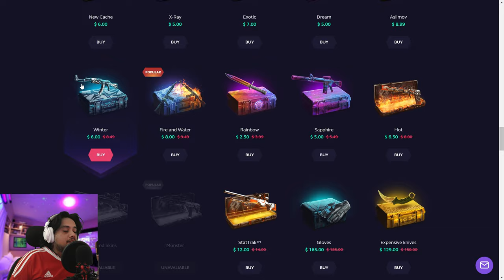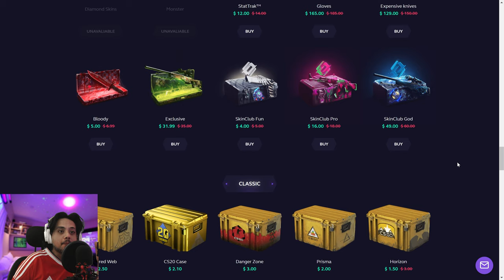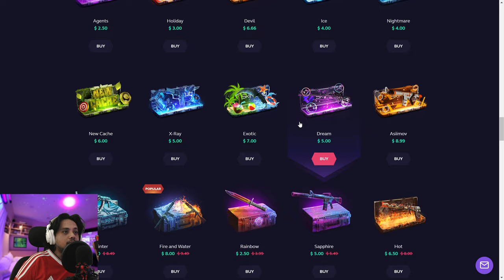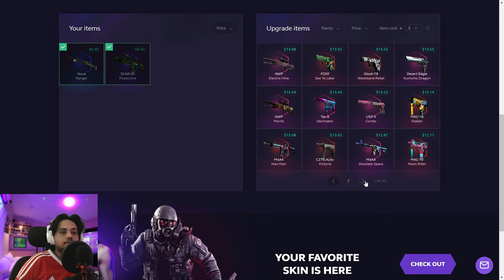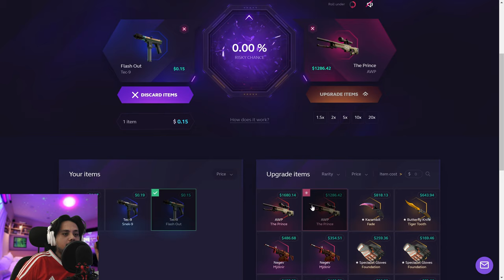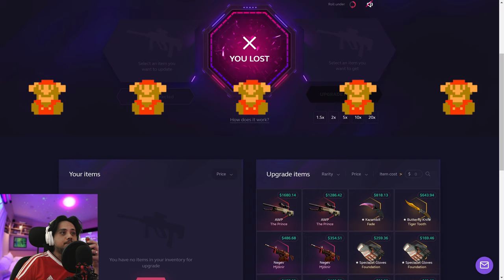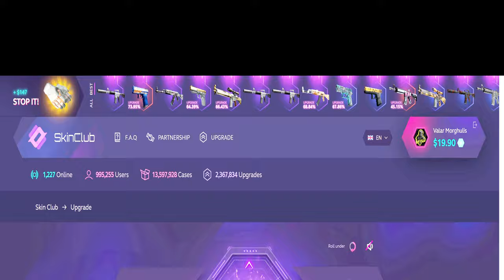cheap upgrades on skin.club - waste that money #19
Welcome to the "waste that money" series in this video i show you how can you waste 10-30$, but if i actually land a decent win I'm gonna keep it.